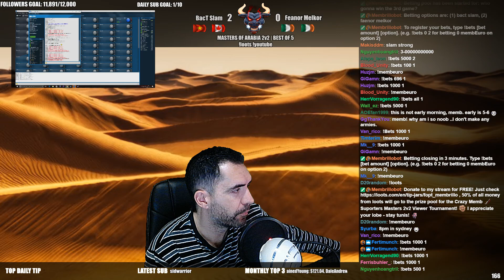AoE2 MASTERS OF ARABIA 2v2 BacT Slam vs Feanor Melkor Game 3